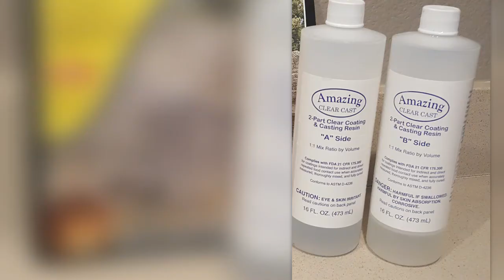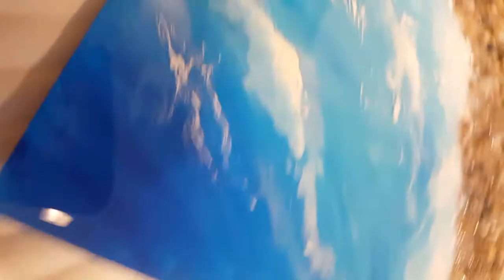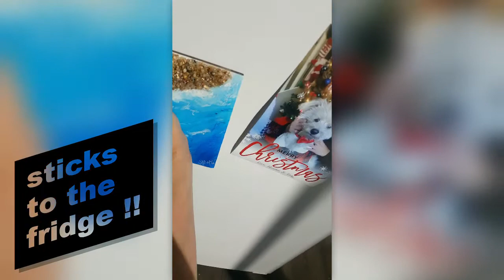EPOXY RESIN BEACH PAINTING on MAGNET canvas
Check out this small original BEACH PAINTING - EPOXY RESIN  - on a MAGNET canvas. Glued the rocks to the canvas and then poured epoxy resin along with acrylic paint. Love how it turned out - what do you think?